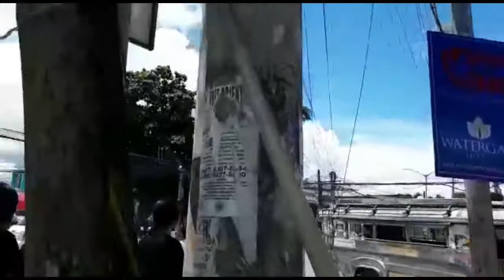Situation At The Downtown Of Butuan City During ECQ P2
Situation at the downtown of Butuan City during ECO.

Butuan, Agusan Del Norte Philippines